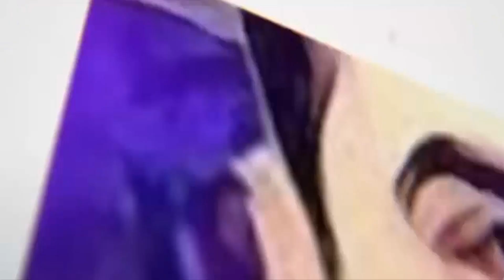What is Real Success in life? | Part 1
In this video, columnist and CSS officer Yasir Pirzada is explaining what is a real success. Does success only means wealth, position and fame or success is something beyond that? What is a successful life and how to lead a successful, satisfied and happy life? This is a motivational video in which Yasir Pirzada gives examples of people who are really successful in life and who have achieved meaningful success. YasirPirzada # success

Yasir Pirzada, a career civil servant (CSS officer), is one of the leading Urdu columnists who have built a wide readership over a very short period of time. His weekly column, Zara Hat Kay – “off the beaten track” – in Jang, Pakistan’s most widely circulated Urdu daily, addresses issues of an ordinary citizen in a unique and humorous style which is original and quite distinctive. The All Pakistan Newspaper Society has awarded him with the Best Columnist Award twice in a row. Apart from this, Yasir has also identified a new dimension in the Self-Help theories and has come up with some unique and innovative ideas for young men and women who aim to improve their lives in a country like Pakistan. He is a public speaker and delivers motivational and inspirational lectures on self-help, success, happiness, critical thinking, peace, personal growth, leadership, stress management, spiritualism and rationalism, communication skills, positive thinking and similar other areas of life for every age group including businessmen, corporate executive, employees, students, housewives, networkers, sportsmen etc.

Yasir has so far written three books which are compilation of his columns. He has also written, apart from many other satirical scripts for different TV channels, a comedy drama serial Afsar Bekar e Khaas for PTV that was aired for more than two years continuously from 2009 to 2011 and was widely appreciated.